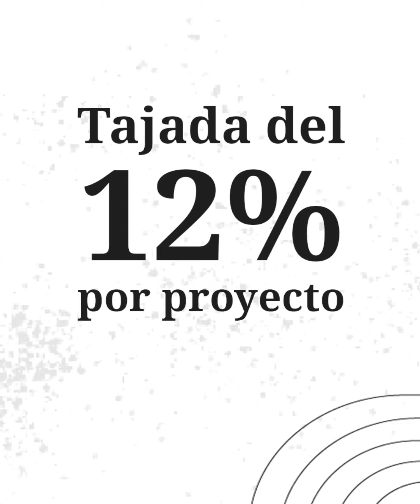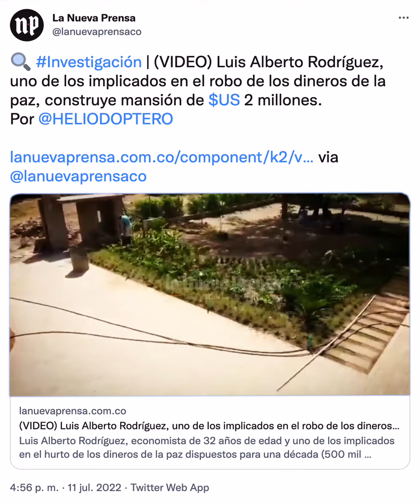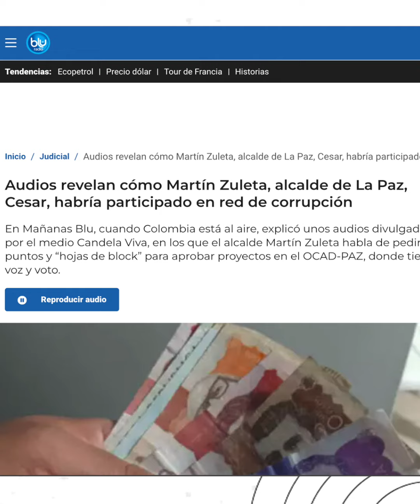Así se robaron los recursos del Acuerdo de paz: Valeria Santos y Sebastián Nohra explican | CAMBIO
"Al gobierno no le gustaba el Acuerdo de paz, pero sí hurtar los recursos destinados a él".

Valeria Santos y Sebastián Nohra explican cómo se repartían la tajada de los dineros de la paz entre funcionarios del DNP, Contraloría, alcaldes, entre otros servidores públicos.